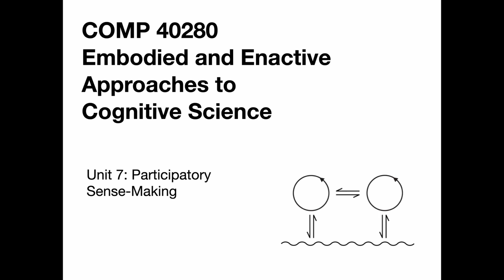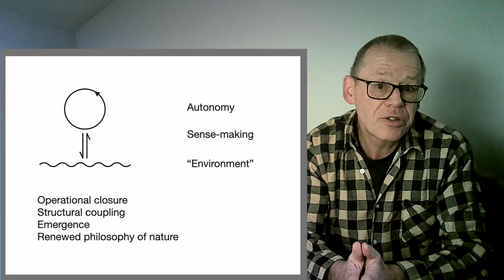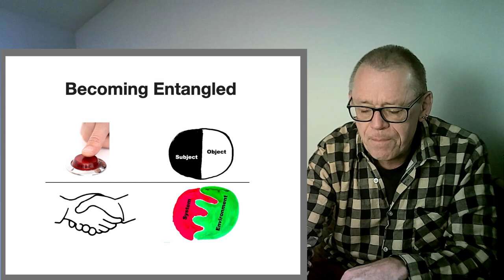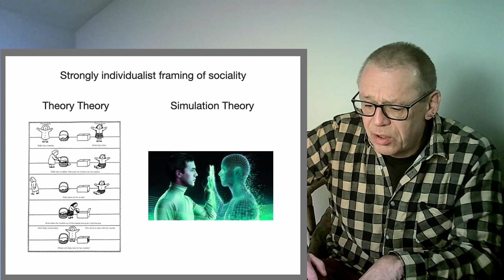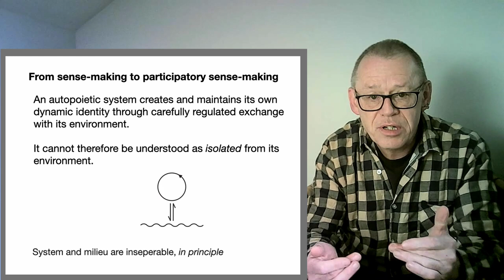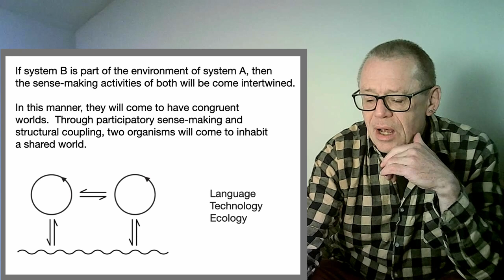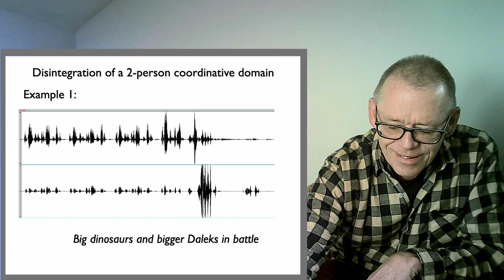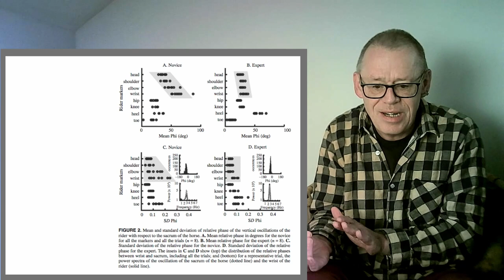An introduction to participatory sense-making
We extend our consideration of the enactive approach through its extension into the domain of the social, interactional, and the entangled.

It is part of COMP 40280 Embodied and Enactive Approaches to Cognitive Science taught to Students in the MSc in Cognitive Science at University College Dublin.

The papers referenced, and many additional resources, can all be found